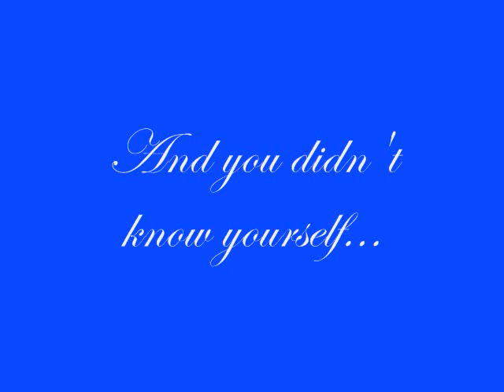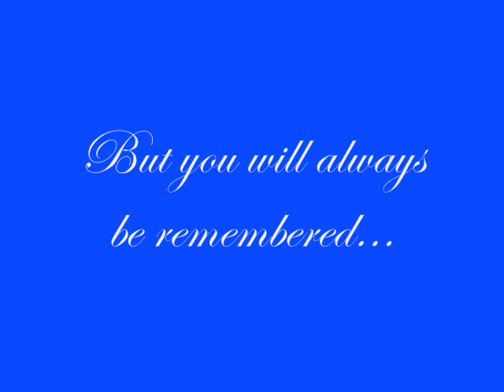MICKEY MANTLE NO.7 POWER & PAIN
A Tribute to the Agony and Ecstasy of the Great Mickey Mantle